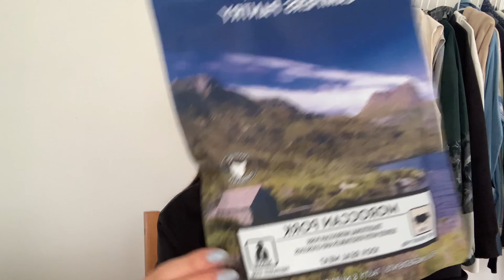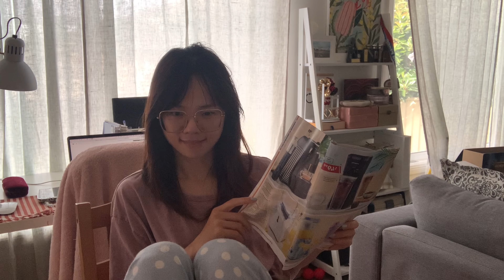Camping Vlog🇦🇺悉尼露營｜The Basin海邊露營⛺️• 開箱露營用品｜Jessica Yauuu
hi guys🔔

終於終於終於剪完camping vlog了
我們的第二次露營體驗✨

【the basin】
這次去的campsite在palm beach那邊，很多玩的
可以釣魚🎣  SUP 玩水，玩飛盤🥏，各種發呆，看書
靠近海邊 真的太太太方便了
隨時下水，退潮超美
facility也很優秀
所以很多人。。和小孩。。。

我更喜歡人煙稀少的露營地 苦一點也沒關係
這種適合家庭和一定要洗澡上真正廁所的朋友
很值得一去
悠閒而且離城市近

開箱了一點露營用品：
【燒水壺】
【女生上廁所寶物】wizz freedom

祝大家平安🕊️

❤︎❤︎❤︎❤︎❤︎Paying Tribute to the Melody Makers!👆❤︎❤︎❤︎❤︎❤︎